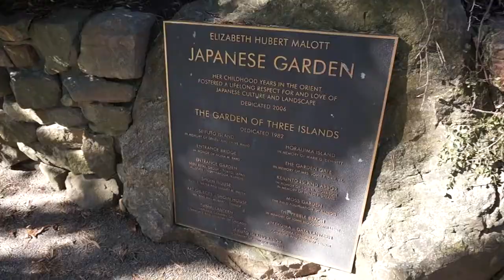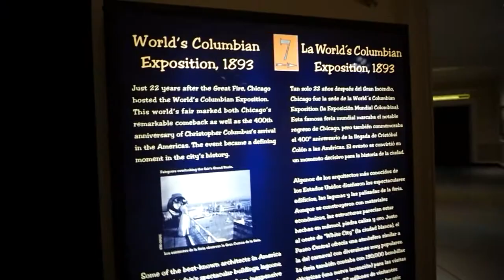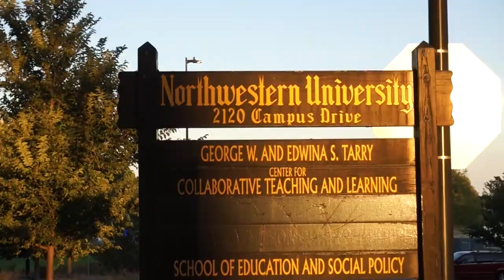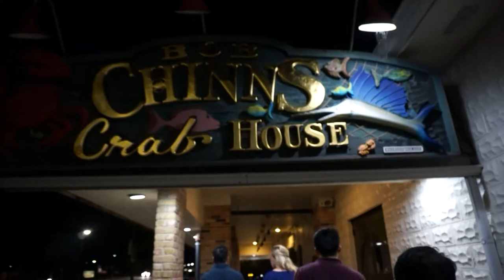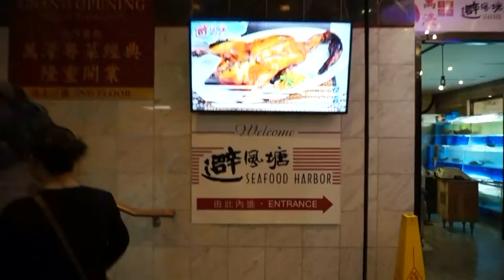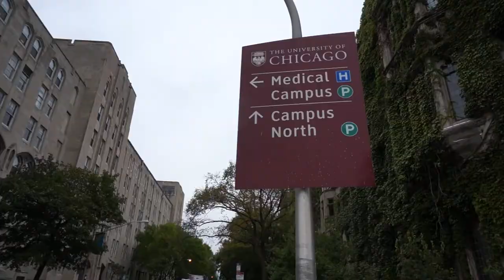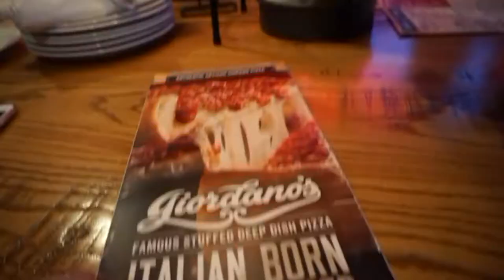2017 Chicago Vlog | 见到老朋友 | 带上家人去旅行 | 芝加哥旅游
拖延症晚期患者来更新
太懒惰了10月的旅行现在才剪出来😅
第一次租那么大的车
见到老朋友 很开心！
7个人塞🈵️

因为家人多，这次说话的部分不太好剪。

相机真的抖动的超级严重！
GOPRO已经到货了！下次旅行一定不会辣么抖了！
下集预告：跟我回老家 - 柳州， 吃最最正宗的螺蛳粉！
SEE YOU～

Music with copyright description needed:
Pop Star